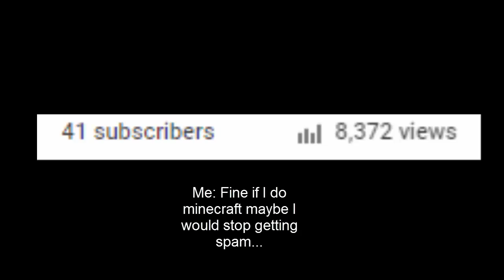Minecraft! Skywars! 40 Subs (Highy Requested) [Highlights?]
*NOTICE!* Sorry for using the minimap mod with players on back then, if you didn't know about this. This is considered cheating, showing players without needing to use vision. and I apologize. Back then, me being a noob. I didn't realize that I was technically cheating. Sorry again, hope I don't get in too much trouble from this, being almost around 2 years ago.  Apologizes again. I'm really happy right now! I have been waiting for months! Really...